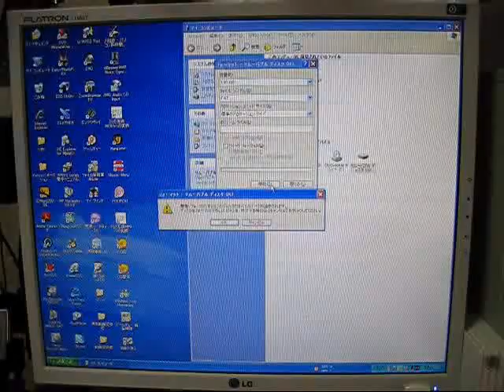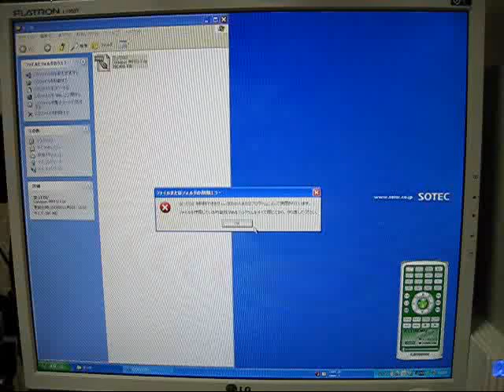アニヲタｗｗｗｗ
アニヲタｗｗｗｗのパソコンｗｗｗｗ